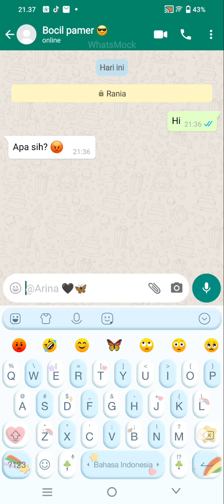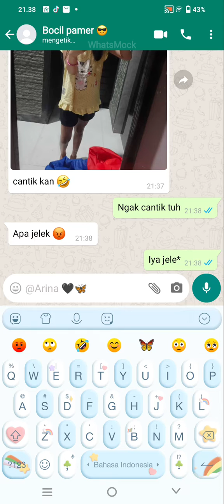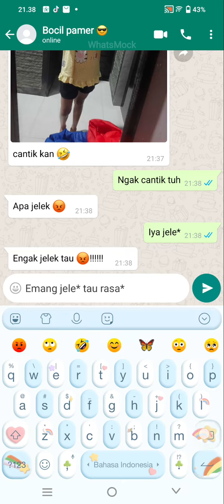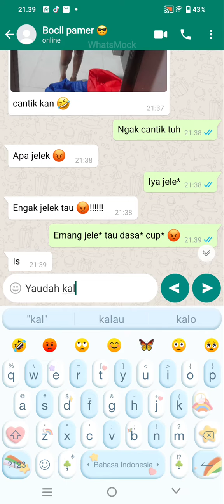whatsmock bocil pamer muka ya pasti dia jelek lah hahaha oh iya ini cuman hiburan ya 😊